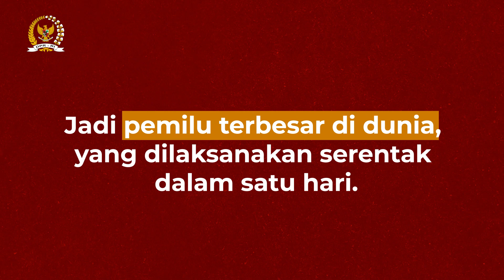PEMILU 2024 DI INDONESIA, JADI PESTA DEMOKRASI TERBESAR DI DUNIA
Pemilihan umum di 14 Februari 2024 jadi pemilu satu hari terbesar di dunia, sekaligus jadi kesempatan yang sangat berharga bagi kamu, anak-anak muda, untuk ikut berkontribusi menentukan arah pembangunan negara ini. Ini saatnya kamu memilih sosok pemimpin yang bisa mengakomodasi harapan dan cita-citamu!